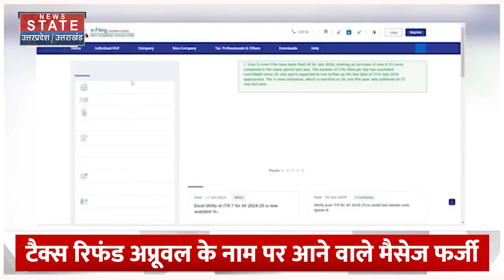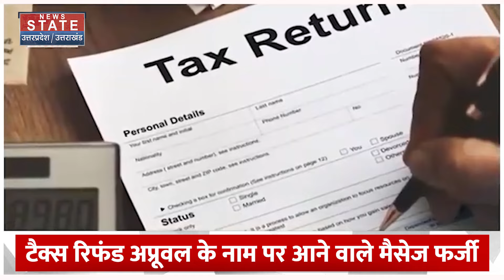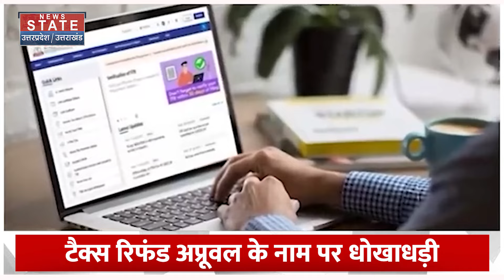Income Tax Refund Scam: ये मैसेज या तो अकाउंट हो जाएगा खाली | Income Tax Refund कब आएगा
Income Tax Refund Scam: ये मैसेज या तो अकाउंट हो जाएगा खाली | Income Tax Refund कब आएगा | Latest News

News State Apps डाउनलोड करें:
Download Android and iOS Apps for more updates: